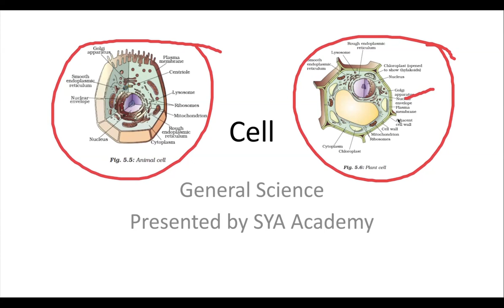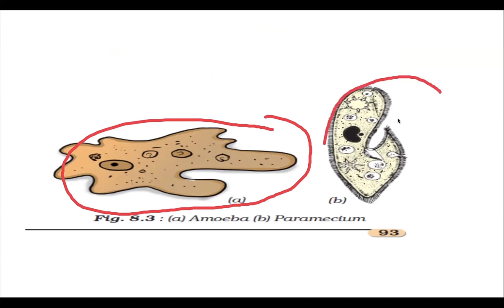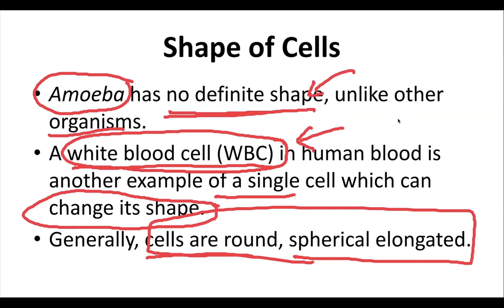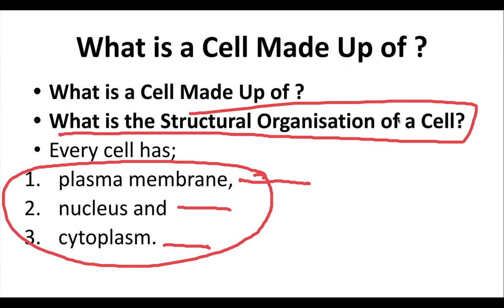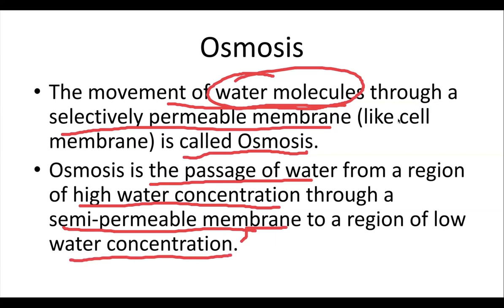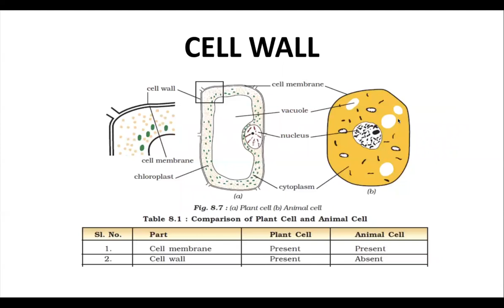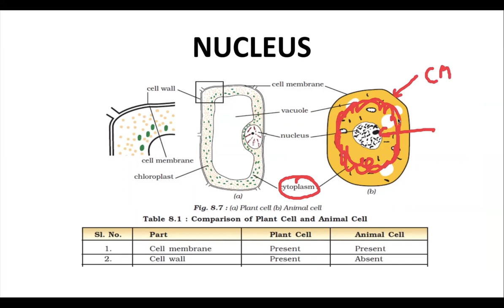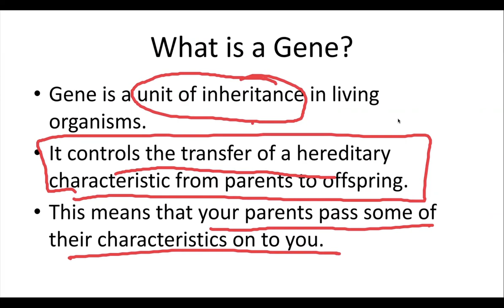What is Cell? | An Overview of Cell's Structures, Functions, and Interactions | Biology | Part 1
A cell is the basic unit of life and the smallest unit of living organisms. Cells are highly organized and contain specialized structures and organelles that carry out specific functions necessary for the survival of the cell and the organism as a whole. There are two main types of cells: prokaryotic and eukaryotic. The study of cells is called cell biology or cytology, and it is an important field of research that has led to many discoveries and advancements in medicine, genetics, and other areas of science.